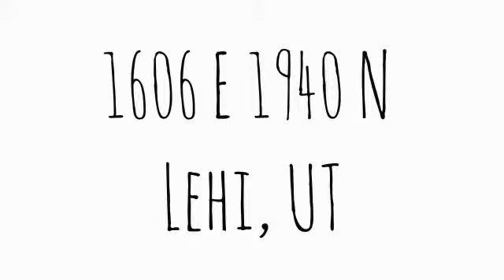1606 E 1940 N Lehi, UT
Total Sq Ft: 4418
Total Beds: 6
Total Baths: 4.00
Family Rooms: 2
Fireplace: 2
Garage | Car Port: 3 | 0Year Built:  1995
Taxes: $2,147
Acres: 0.40
Construction Status: Blt./Standing
Finished Basement: 98%
Exterior: Brick; Stucco

Lot Facts: Curb & Gutter; Fenced: Part; Road: Paved; Sidewalks; Sprinkler: Auto-Full; Terrain, Flat; View: Mountain; Private

Inclusions: Ceiling Fan; Microwave; Range; Refrigerator; Satellite Dish; Storage Sheds; Water Softener: Own; Window Coverings

Features & Info: Bath: Master; Bath: Sep. Tub/Shower; Closet: Walk-In; Den/Office; Dishwasher, Built-In; Disposal; French Doors; Gas Log; Jetted Tub; Kitchen: Second; Range/Oven: Free Stdng.; Vaulted Ceilings; Granite Countertops

Remarks: Best value in the neighborhood. This incredible home, located near the Highland/Lehi border, has undergone a transformation with new paint, carpet, fixtures, refinished hardwood floors, tile, and more. Beautiful kitchen with refinished cherry cabinets and beautiful new stainless steel appliances. Home has large bedrooms and boasts LOTS of storage. Large deck opens out to lush landscaping with flowing waterfall. Home priced below comps for a quick sale.